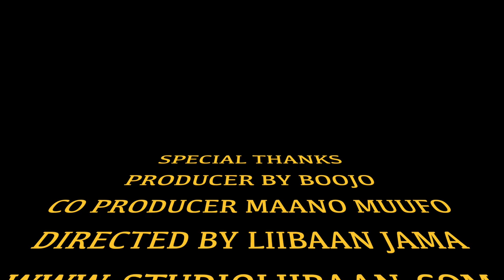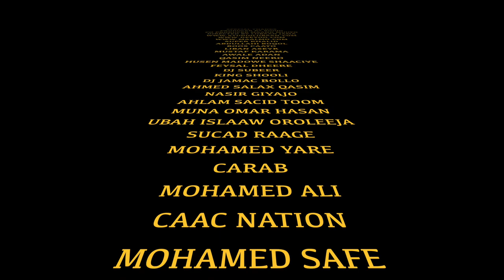KEYSAR OMAR GACAL 2017 BORAMA OFFICIAL SONG (DIRECTED BY STUDIO LIIBAAN)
ERAYADII: ABWAAN OMAR BAARQAB
LAXANKII: SEDII CALI WINKEEY
CODKII: KEYSAR OMAR GACAL
VOCAL RECORDING BY: STUDIO LIIBAAN